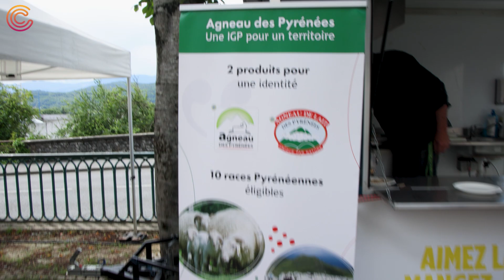Route d'Occitanie 2023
| ↪️ 𝐑𝐄𝐓𝐎𝐔𝐑 𝐄𝐍 𝐈𝐌𝐀𝐆𝐄𝐒 sur les 4 étapes de la Route d'Occitanie 🚴

Cette belle course cycliste sillonnant la région Occitanie nous aura permis de promouvoir notre territoire à l'ensemble des spectateurs.